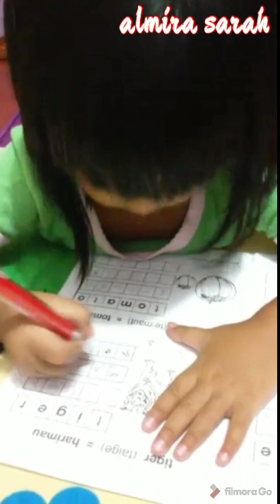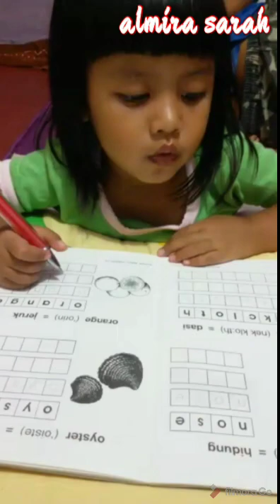Belajar Mandiri, Ini Kiat Membuat Home Learning Efektif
Home learning menjadi solusi menyambung kegiatan belajar mengajar (KBM) di rumah selama pandemi virus corona. Orang tua pun harus putar otak agar kegiatan belajar tetap efektif. Bagaimana kiatnya?

Belajar di rumah, maka siswa mau tidak mau dilatih untuk belajar secara mandiri. Konsep ini sebetulnya bagus mengingat biasanya siswa selama ini "disuapi" oleh guru. Masalahnya, yang dikeluhkan banyak orang tua sekarang adalah guru yang hanya memberi tugas sehingga beban belajar anak menjadi sangat berat dibandingkan pembelajaran konvensional di dalam kelas. Ditambah lagi orang tua belum tentu menguasai materi sekolah sehingga menjadi beban tersendiri saat mendampingi anak-anak belajar.